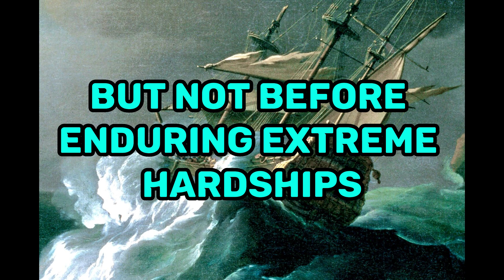The Wager A Tale of Shipwreck, Mutiny and Murder by David Grann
"The Wager: A Tale of Shipwreck, Mutiny and Murder" is a non-fiction book by David Grann that tells the story of the 1741 shipwreck of the HMS Wager off the coast of Chile, and the subsequent mutiny and murder that took place among the survivors.

The HMS Wager was part of a British expedition to the Pacific led by Commodore George Anson. After rounding Cape Horn, the ship was separated from the rest of the fleet in a storm and eventually ran aground on a desolate island. The crew was forced to abandon ship and make their way to safety, but not before enduring extreme hardships and losing many of their number to disease and exposure.

Once on shore, the crew split into two factions: those who wanted to build a boat and try to sail to safety, and those who wanted to stay on the island and wait for rescue. The two groups eventually turned on each other, with the boat builders accusing the others of hoarding supplies and starting a mutiny.

The situation escalated into violence, with several crew members being killed in skirmishes between the two factions. Eventually, a group of mutineers seized control of the boat and set sail, leaving the others behind to their fate.

Grann's book is a gripping account of the events that took place on the island, drawing on historical records and personal accounts to paint a vivid picture of the crew's struggle for survival. It also examines the political and social factors that may have contributed to the mutiny, including the harsh conditions of life at sea and the tensions between officers and crew.

Overall, "The Wager" is a fascinating and harrowing tale of human endurance and betrayal, and a testament to the indomitable spirit of those who brave the dangers of the sea.